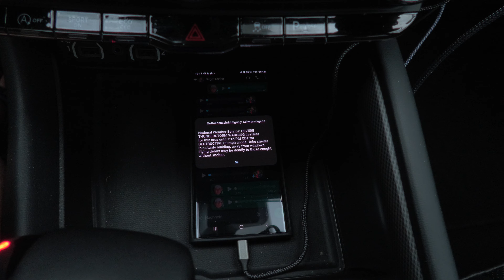30.04.2024 Strukturen & einen Tornado aus der Distanz... (Topeka, KS)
Radar Quelle: RadarScope

In eigener Sache:

Um für Euch, wie immer wieder gewünscht, mehr Wetterreportagen auch abseits meines Wohnortes produzieren zu können, möchte ich versuchen, ohne lästig oder aufdringlich zu erscheinen, die Kosten für solche Wetter Live Events & Reportagen über einen Spenden Link zu finanzieren. Also jeder der möchte, kann mit seinem finanziellen Beitrag freiwillig dazu beitragen, eine der nächsten, für Euch produzierten Wetter Live Reportagen zu ermöglichen. Danke